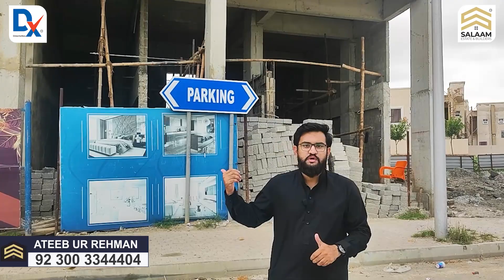DX Smart Apartments Showroom Inside Tour - Prime Location for Business - Salaam Estate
The DX Smart Apartments in Bahria Town, Karachi, are the first mobile-controlled apartments in Pakistan. Everything in Bahria Town Karachi, from simple doors to the first-time installation of an item, may be managed with a smartphone or remote. Using cutting-edge technology, this project stands out.